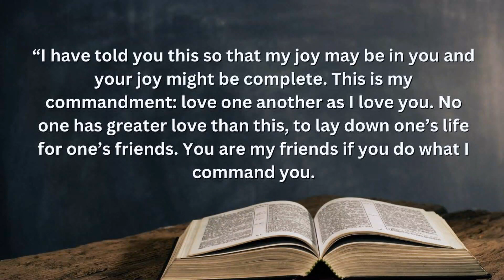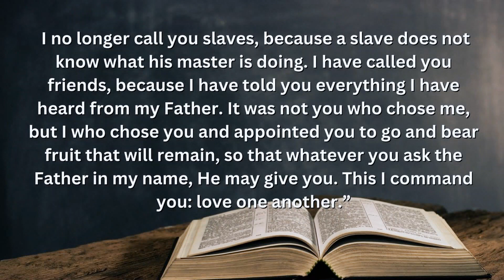Gospel for Today | May 14, 2024